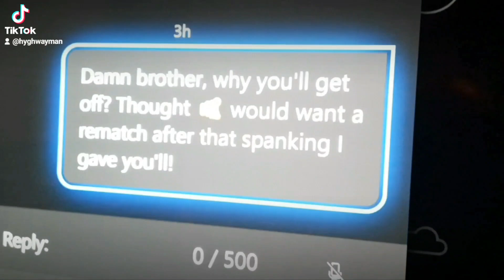Be very careful what you say to me